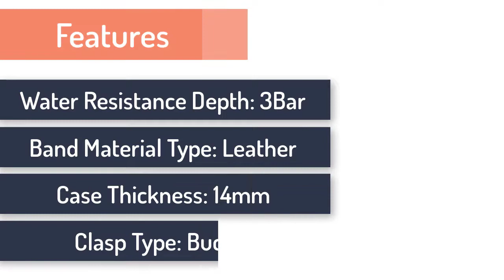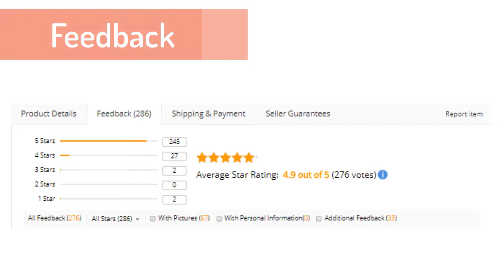NAVIFORCE Men's Best Fashion Sport Watch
INFORMATION

• Day, Date & Time Display
• Dual Core with Analog & Digital Display
• Hourly Chime Function
• 1/100 Lap Chronograph Mode
• Water Resistant
• Case Material: Stainless Steel
• Case Dimensions: Diameter: 46 mm, Thickness: 14 mm
• Band Size: Length 250 mm, Width 24 mm
• Brand Material: Leather
• Weight: 96 g